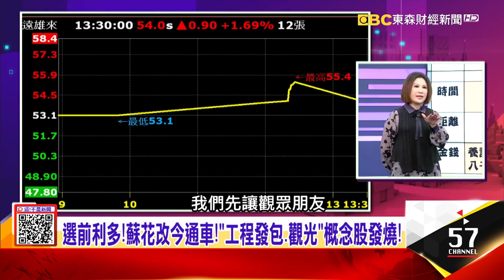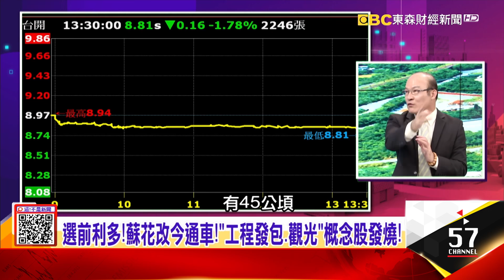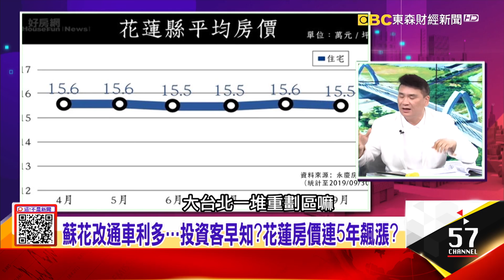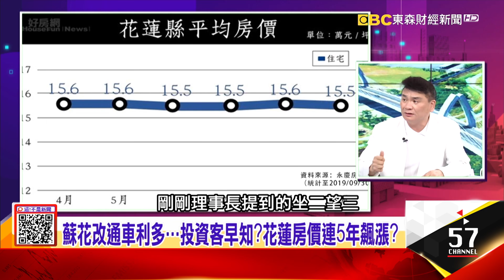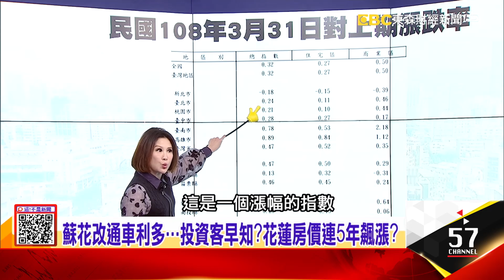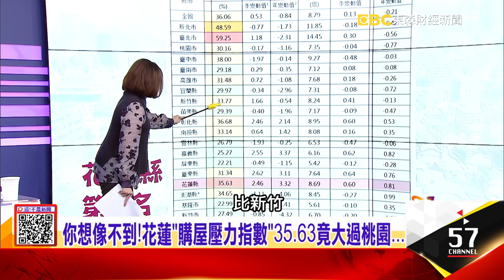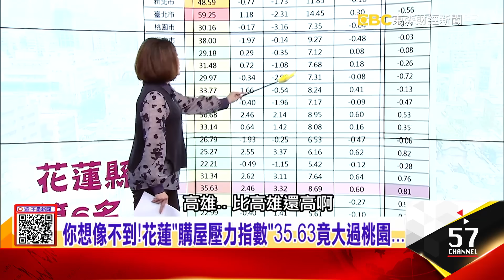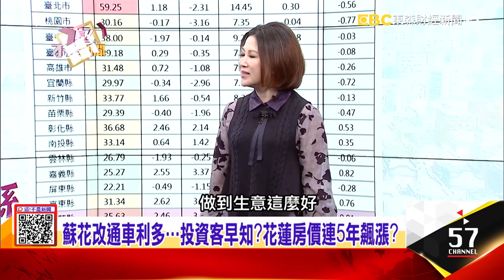蘇花改通車驚現「棄搭效應」？台鐵、客運、航空業倒一片？ 漏斗效應發威！蘇花改、雪隧雙塞…蘇花改、北花8小時？-【這！不是新聞 精華篇】20200106-1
金錢炒作遊戲！蘇花改帶來繁榮的花蓮？淪下個宜蘭？
蘇花改通車驚現「棄搭效應」？台鐵、客運、航空業倒一片？ 漏斗效應發威！蘇花改、雪隧雙塞…蘇花改、北花8小時？